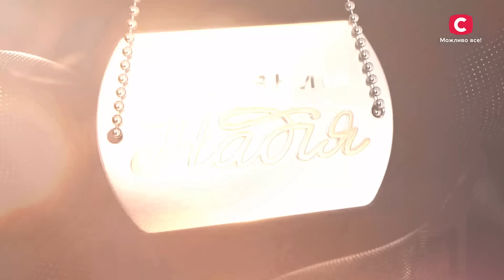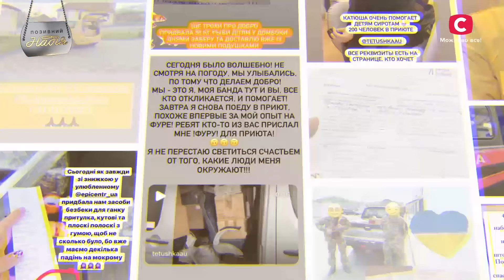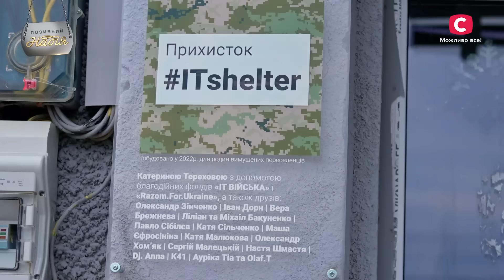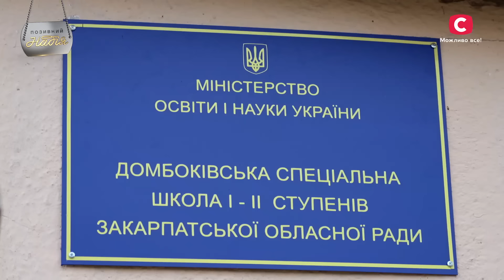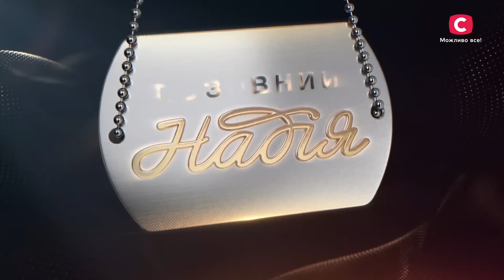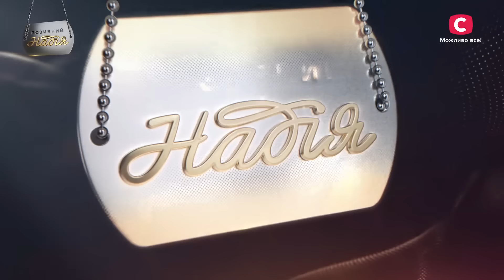Катерина Терехова: з рестораторки – у волонтерку – Позивний «Надія» 2023 – Випуск 2 від 26.03.2023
Дивіться онлайн документальний проєкт про сильних жінок Позивний «Надія» 2023 випуск 2 від 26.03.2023 на YouTube! Героїнею сьогоднішньої програми стане Катерина Терехова. Відома рестораторка розкаже, як стала волонтеркою і змогла відкрити шелтер для вимушених переселенців.

У 2 випуску Позивний «Надія» 2023 Катерина Терехова розповість Надії Матвєєвій, що також опікується дітьми-сиротами з центру «Довіра». Вони позбавлені батьківського піклування і опинилися в складних життєвих обставинах, тому Катерина не змогла залишитись осторонь. Вона змогла стати для дітей не просто опікуном, а й справжнім другом і навіть другою мамою. Скількома дітьми вона опікується? Що було її найбільшим розчаруванням за цей рік? І про що мріє Катерина Терехова? Не пропустіть історію про незламну жінку – дивіться онлайн проєкт СТБ Позивний «Надія» 2023 випуск 2 на YouTube!